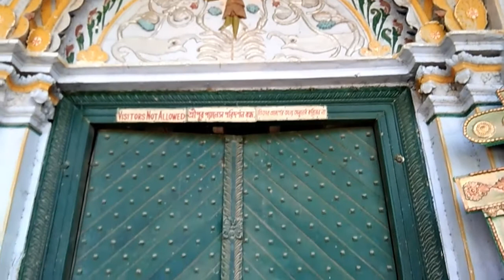COSSIMBAZAR RAJBARI NEW & OLD/HISTORICAL PLACES OF BERHAMPORE,MURSHIDABAD,WEST BENGAL,INDIA